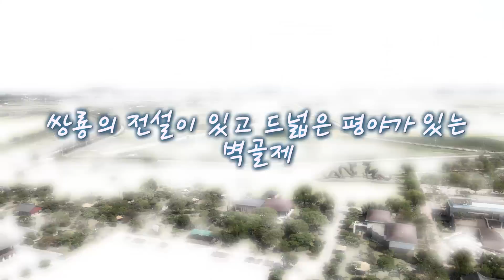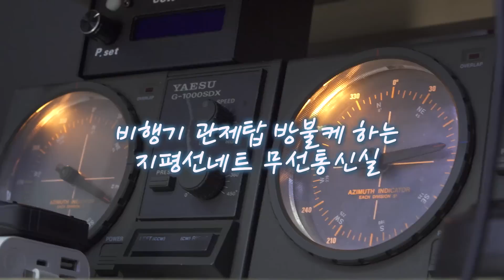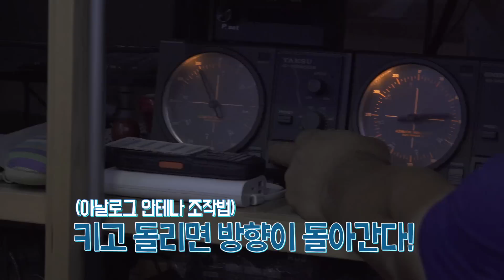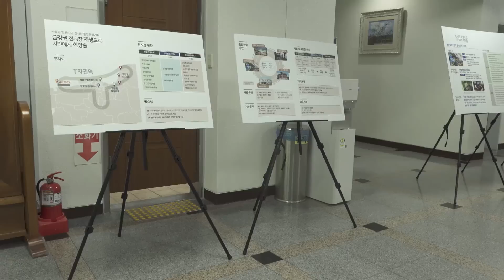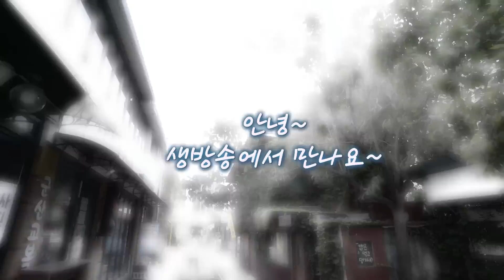[2020 과기대전] "여과(科)생활" (5회) 전라북도 레트로 과학여행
[영상소개]🎥
겨울추천 국내 여행지 5곳을 선정하여
현장에서 과학 주제로 펼쳐지는
대한민국 구석구석 온라인 과학여행

[내용소개]📜
온라인으로 떠나는 국내 과학여행! 5회 전라북도편!
호기심 유발 과학크리에이터 지식인 미나니가 다녀온 전라북도의 과학여행지는 과연 어디일까요?
벽골제를 통해 농경문화 속에 담긴 과학적 원리를 탐험해 보고, 옛 추억을 되새겨보는 철길마을까지!
전라북도의 숨겨진 과학여행지를 소개합니다. :)

[출연자]📺
지식인 미나니